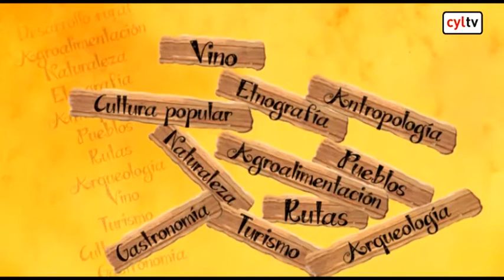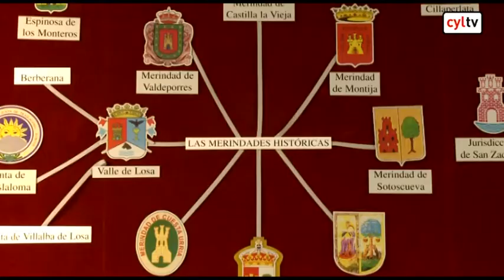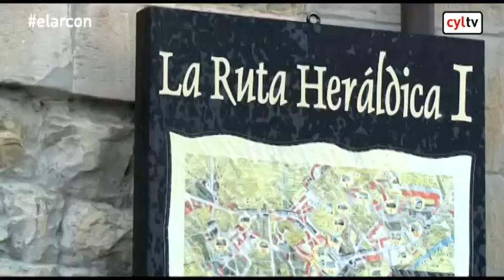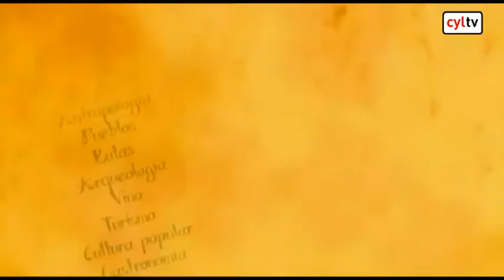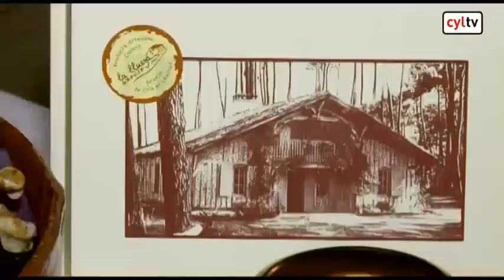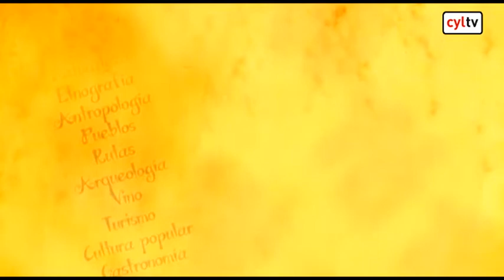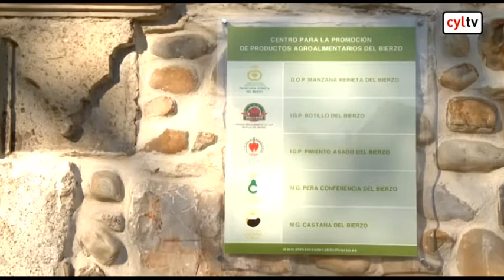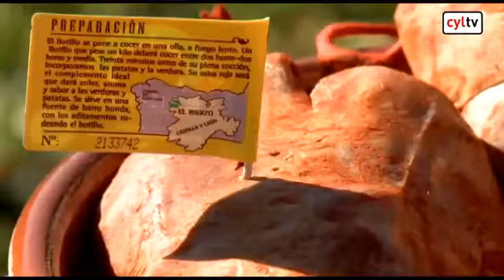El Arcón - Viaje al interior de la tierra y Productos de El Bierzo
| Esta semana El Arcón entra en Las Merindades de la provincia de Burgos. Un territorio en el que nos esperan escenarios únicos, verdes praderas, pequeños valles salpicados de montañas y el contrapunto: la magia de sus cavidades subterráneas. Las cuevas de Ojo Guareña penetran en el interior de la tierra para desvelarnos los misterios que desde hace millones de años aguardan en silencio. En Espinosa de los Monteros conoceremos la curiosa historia del cuerpo de monteros y su relación con los reyes que sigue vigente mil años después. En tierras de Espinosa visitaremos a dos granjeros comprometidos con su tierra que han situado los productos del pato en la gastronomía regional.  Entramos ahora en la vieja capital de Las Merindades: Medina de Pomar. En el Alcázar de los Condestables se encuentra el museo histórico que guarda la memoria de toda la comarca. Medina de Pomar une a su importancia histórica y a su patrimonio monumental, el protagonismo de su huerta donde se cultiva una de las mejores lechugas de España. La ciudad sigue fiel a la ruta de Carlos V cuya huella se aprecia hoy en sus calles. El reportaje de esta semana nos llevará hasta El Bierzo para conocer algunos de sus productos agroalimentarios...